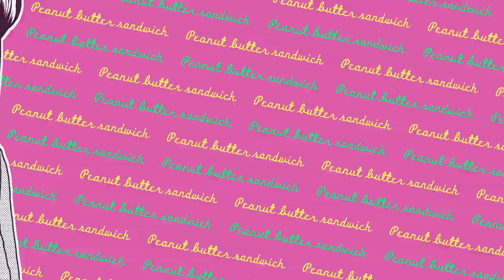「ピナバタ」オープニング公開★矢作穂香×伊藤健太郎がダンスに挑戦！堀田茜×瀧本美織×筧美和子×Nikiもハイテンションに踊りまくるっ！【ドラマ特区「ピーナッツバターサンドウィッチ」公式】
この度、４月２日から放送がスタートする、矢作穂香×伊藤健太郎W主演のドラマ特区「ピーナッツバターサンドウィッチ」のダンサブルなオープニングが完成！
放送に先立ち、本日より先行公開！
オープニング主題歌は、ビッケブランカのアルバムリード曲「Shekebon！」

比較的覚えやすくて短い、矢作穂香×伊藤健太郎の「シェケシェケダンス」をマスターすれば、ドラマが更に楽しめること間違いなしっ！

‹ドラマ全体あらすじ›
努力すれば何でも手に入ると思っている、バリキャリOL沙代(堀田茜)。
長過ぎる交際に、結婚への希望も薄まっていく看護師、美晴(瀧本美織)。
求められるとすぐに体を許してしまう、自己評価の低い信用金庫OL美和(筧美和子)。
誰もが振り向く美貌の高嶺の花なのに、どこか影のある秘書、茜(Niki)。
自分の手で幸せを掴むため、４人が始めたのは「婚活」。

PBSの監視のもと、４人の恋が動き出す！
彼女たちを待ち受けていたのは、人生を変えてしまう出会い？それとも…！？
婚活サポート機関・ピーナッツバターサンドウィッチーズ（PBS）の３人・椿（矢作穂香）、小林（伊藤健太郎）、権田（伊藤修子）も行動を開始する！

仕事も友情も、恋の痛みも、トキメキも。女性のリアルを詰め込んだ婚活奮闘記！
婚活サポート機関と、崖っぷちアラサーOL４人がおくる、新感覚・ラブコメいよいよ開幕！

■ドラマ特区「ピーナッツバターサンドウィッチ」
‹放送情報›
MBS　4/2より毎週木曜２４：５９～
テレビ神奈川 4/2より毎週木曜２３：００～
チバテレ　4/3より毎週金曜２４：００～
テレ玉 4/8より毎週水曜２４:００〜
とちテレ　４/９より毎週木曜２２：２５～
群馬テレビ　4/9より毎週木曜２３：３０～　ほか

‹無料見逃し配信›
TVer、MBS動画イズム、GYAO！ほかにて無料見逃し配信

‹見放題独占配信›
ビデオパス、auスマートパスプレミアム、J:COMオンデマンド、milplus

主演：矢作穂香、伊藤健太郎
出演：矢作穂香　伊藤健太郎　伊藤修子
            堀田茜　瀧本美織　筧美和子　Niki
　　　奥野壮(O-AOX)　佐藤流司　吉田仁人(M!LK)　濱正悟　濱尾ノリタカ　一ノ瀬竜　忍成修吾　ほか
原作：ミツコ『ピーナッツバターサンドウィッチ』（講談社「with online」連載中）
オープニング主題歌：「Shekebon!」ビッケブランカ(avex trax)
エンディング主題歌：「I JUST WANNA BE A STAR」植田真梨恵(GIZA studio)
総監修：スミス
監督：椿本慶次郎、山岸一行
脚本：伊達さん、下田悠子
制作：ソケット
製作：「ピーナッツバターサンドウィッチ」製作委員会・MBS
＠pbs_drama　ドラマ公式Instagram：pbs_drama
©「ピーナッツバターサンドウィッチ」製作委員会・MBS ©ミツコ/講談社